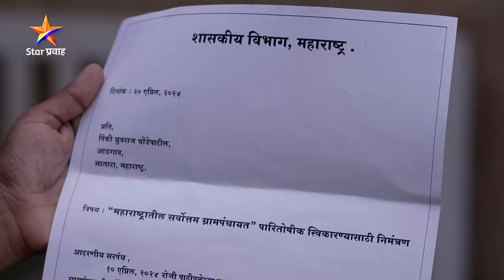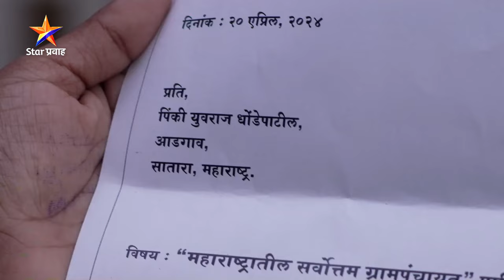Pinkicha Vijay Aso | Today's Episode 718 -3 | सरकारकडून पिंकीला पुरस्कार जाहीर... | Star Pravah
सरकारकडून पिंकीला पुरस्कार जाहीर...
'पिंकीचा विजय असो'
सोम-शनि रा. 11:00 वा. Star प्रवाहवर...